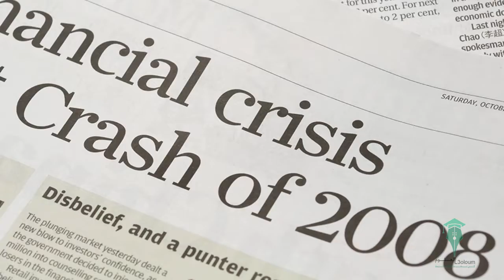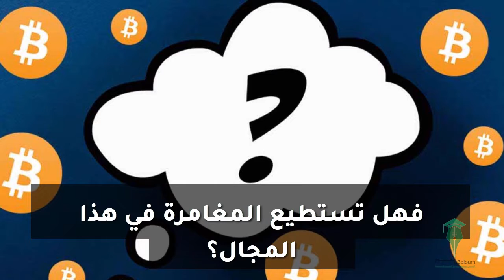أزمة أسواق العملات الرقمية المشفرة نتيجة لتعثر FTX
تطورات عديدة عرفتها أسواق العملات الرقمية المشفرة في الأيام الأخيرة
بعد أن تلقت ضربة قوية،
نتيجة لتعثر FTX واحدة من أكبر المنصات العاملة فى هذا المجال
والتى خسرت خلال الأسبوع الماضى نحو 17 مليار دولار،
مما أدى الى انخفاض كبير فى العملات المشفرة قدر بنحو -14%
خاصة البيتكوين التى خسرت خلال 24 ساعة أكثر من %12 من قيمتها.
وهبطت القيمة السوقية للعملات المشفرة من 3.65 تريليون دولار فى نونبر 2021
الى نحو 808 مليار دولار فى منتصف نونبر 2022،
الأمر الذى أصاب الأسواق بالفزع والهلع
وينذر بانهيار هذا السوق،
وهو ما دفع البعض لتشبيهها بالأزمة المالية العالمية التى حدثت عام 2008.
وما يهمنا فى هذا الصدد هو أن جزءا لا بأس به من المتضررين
هم من المنطقة العربية
خاصة المغرب و الخليج العربي رغم عدم قانونية هته المعاملات.
و الذين سيتأثرون حتما بهاته الهزة
أزمة مستمرة لأشهر أو لسنوات ؟
أو كما اعتدنا في السابق بأن العالم ينسى مثل هته التوترات
إذ قد تكون ربما فرصة لعودة الإستثمار في هذا المجال
أسئلة كثيرة ولكن اليوم الثقة مهزوزة
فهل تستطيع المغامرة في هذا المجال؟
اكتب لي في التعليق ما رأيك